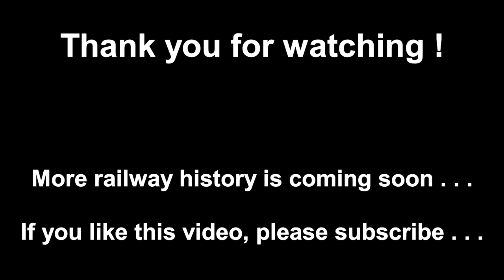Steam in China in 1988 - Part 1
All film scenes were made during a trip to China in 1988 at the city of Chengdu. The film scenes were taken with a Sony Handycam Video 8. The film scenes were digitalized later.

At that time Handycam was not that handy as the cameras we now use. It was really big and at that time a very uncommon thing in the streets of China. When I took this camera out of my transport bag, it was only a matter of seconds and a lot of people were around me to see what that almost 2 meters long white foreigner was doing. And if possible, to have a look through the camera. This made filming not always easy at that time, especially at locations were filming was not allowed. However most persons responsible for safety and security were only interested in me and my camera and I was not fined, arrested or send away. A conversation with people was not possible because nobody was able to speak a few words English . . . but with a friendly smile from both sides . . .